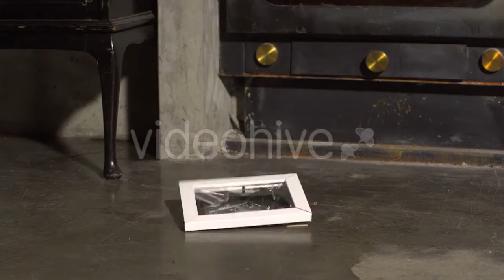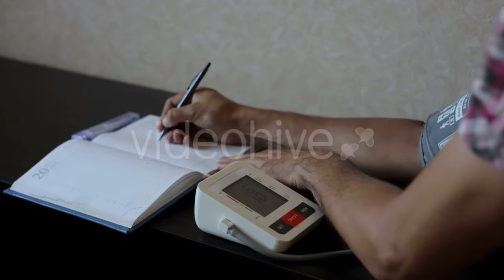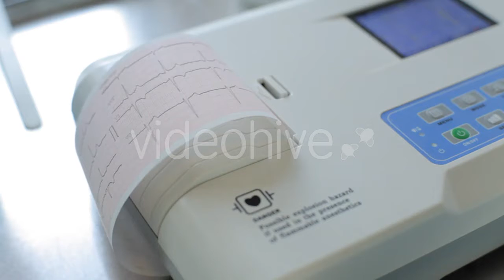Peaceful Waterfall - (nature) Stock Footage | Mega Pack +40 items